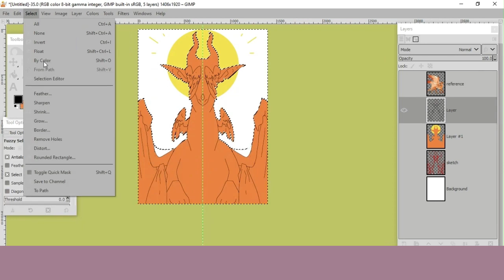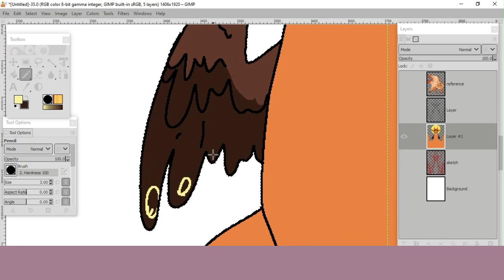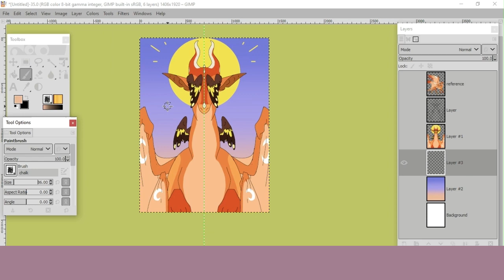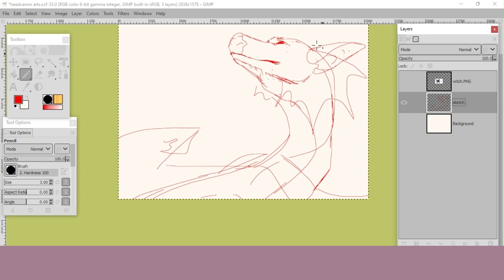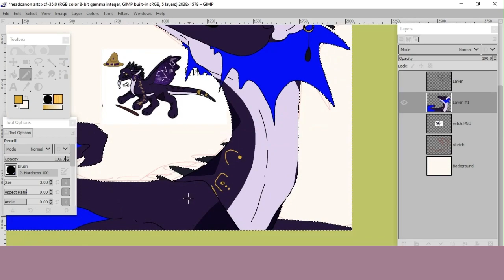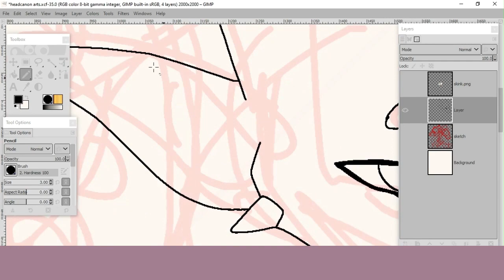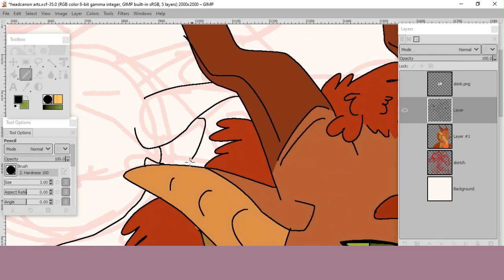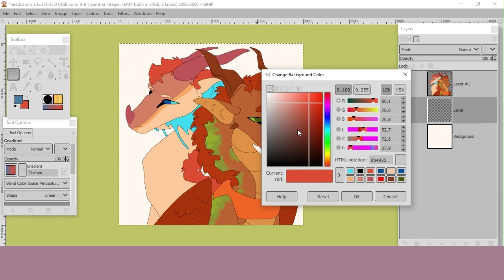wof headcanons to spice up your au's - a wof discussion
i've never made a video like this before so any tips, critiques, and advice is appreciated! thank you. I also got very very nervous about this halfway through recording so my voice gets a little weird, i apologize for that :')

as stated in the video, i am not trying to claim i am more creative than Tui T. Sutherland or the Wings Of Fire community, nobody needs to add headcanons to their stories and you shouldn't feel like your story has to be the most creative possible, this video is for people who WANT to stray from the canon but can't seem to get the inspiration to do so!

credits!
inspired by Tui T. Sutherland's "Wings of Fire"
character designs (in order of appearance) by me, xxlemongeckosxx, oddienuf, and artnorms!